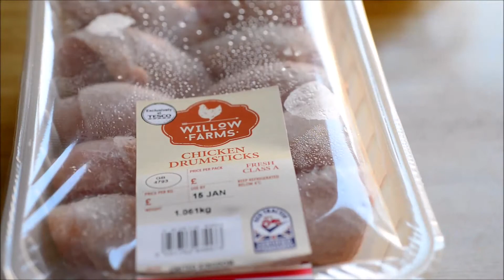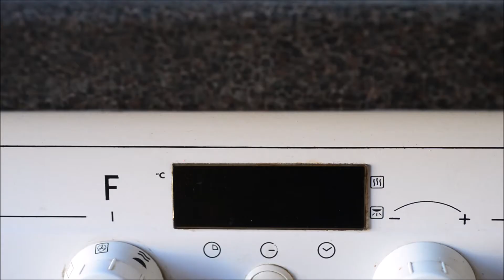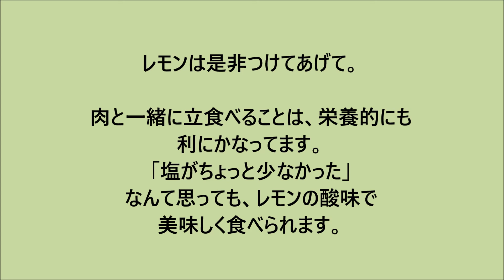お家で本格インド料理【タンドーリチキン】スパイスを使ってマリネして焼くだけ そのまま食べてもサンドイッチの具にも使える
男性に人気な「タンドーリチキン」を作ってみませんか?
本格的なインド料理、レストランで食べる一品がお家で作れます。

日本でもスパイスが色々と手に入るようになりました。
この機会にぜひ使ってみては?

作る際のポイントを動画の中でも説明していますが、ここでもまとめておきます。

★ヨーグルトとスパイスのマリネベースは、塩気がちょっと強いかな?と思うくらいが出来上がりがいい感じになります。
マリネベースはしっかり味見をしてから仕上げてください。

マリネした後、水分が出てマリネベースがゆるくなっていた場合は、小麦粉を足して固さを調節。
しっかりとマリネベースが肉に乗る固さに調節してください。
マリネベースがしっかり、たっぷり付いている事が美味しく作るポイントです。

★今回はかぶりつきやすいように、子供さんにも食べやすいように手羽元肉を使いました。
鶏モモ肉で大きく作っても、もちろんOK。

ほぐせば美味しいサンドイッチの具になります。
その際にマンゴーチャッツネがあると、タンドーリチキンとよく合います。
小さな小分けタイプがイオンに売っていましたので、見つけてみてください。

★レモンは是非つけて欲しい。
肉とレモンを一緒に食べることは、欧米では普通の事。
栄養的なことでも利にかなっています。
出来上がりで「塩がちょっと足りなかったな」という時でも、レモンの酸味でおいしく食べられます。

★一晩マリネした肉はオーブンで焼く前に、冬場なら20分くらい、夏場なら10分くらい冷蔵庫からだして室温に置いておきましょう。
これは火の通りを均等にするためで、冷蔵庫から出した冷たい肉をすぐオーブンに入れると、表面は良い焼き色がついているのに、中は生だったということが防げます。

このレシピに限ったことではなく、大きな肉の塊、骨付き肉を焼く時にはレストランではみなやっている事です。

美味しい作ってみんなで楽しく食べられますように。

✅レシピ作成、料理写真撮影など
「料理の困った」などもお問合せください。